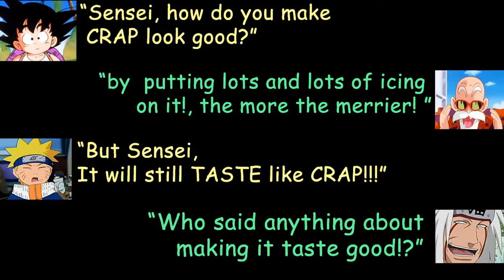MGSV FOB | Clever Girl - sneaky cameras and glitching guards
"Clever Girl"
-Sneaky Cameras and Glitching Guards

Back to my Regular Boring Gameplay ...LOL.

Almost got me,  these cameras have caught me plenty of times.
also those Glitching guards can be trouble, it's hard enough that they vanish from your sight in the most inconvenient moments, they also eat up my clock just so they can be neutralized properly.
and this was suppose to be an easy mission - with Non Lethal Security.

Music From:
Murdered Soul Suspect
"Julia"
"Julia's Warning"
"Witch Hunt"

Video Clip from:
"Jurassic Park"